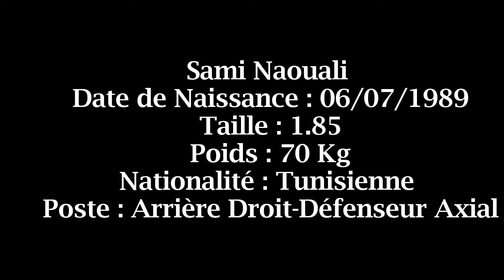Sami Naouali :Tunisian Right-Back /Deffender : Defensive Skills , Pass , Tackle , Goals , Assist .